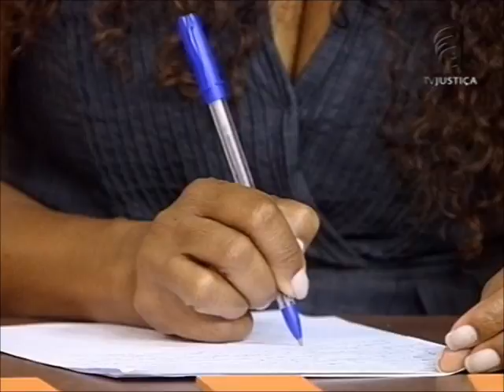Conflito: Soluções alternativas - aula 3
O professor Fábio Menna participa do Saber Direito Aula desta semana e ministra um curso de Processo Civil com o tema: Conflito - Soluções Alternativas.